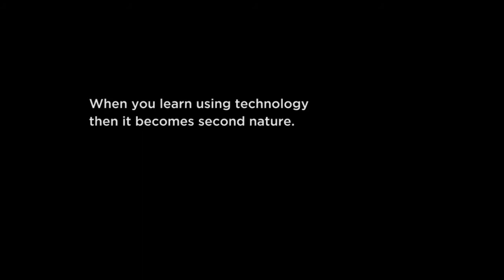UniversityNow: New Charter University Faculty Orientation Unit 1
New Charter University's history extends back to the 1990s, when Robert McKim Norris, Jr., and D. Michael Barrett founded a competency-based, self-paced correspondence school with a mission to provide relevant, high-quality education at a reasonable cost to working adults seeking career advancement and a higher quality of life. Today, New Charter has continued to make these ideals the center of its mission, which has become ever more important in the current environment of heavy student loan debt and rising tuition. As an instructor, you will be helping to further this mission for students across the US and even the world. This unit will introduce you to New Charter's history and mission, the ideas behind competency-based education, and the people who are making it happen at the university.